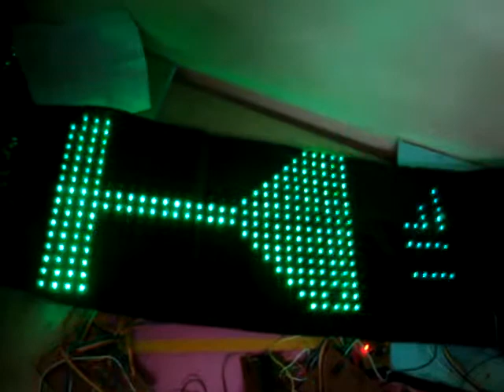Traffic light control using multicolour leds Innovative 9888708401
Traffic Light Control using LEDs

trainingludhiana.in